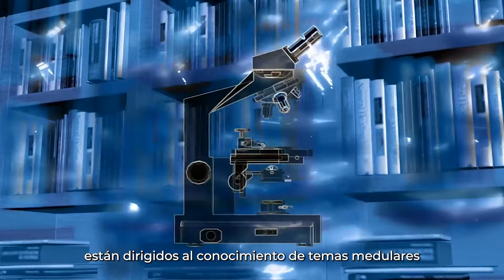Ciencias de la Salud, Biológicas y Ambientales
Universidad Abierta y a Distancia de México.